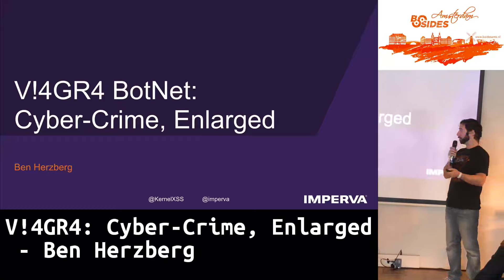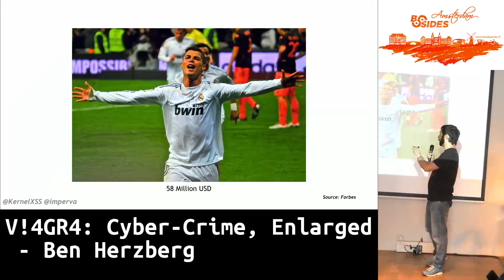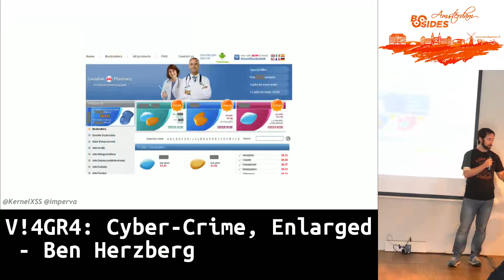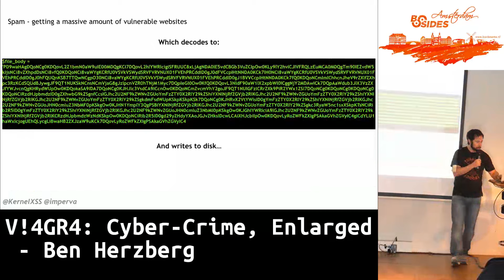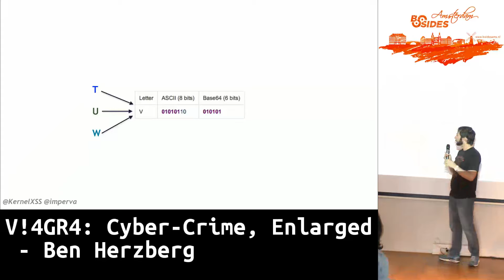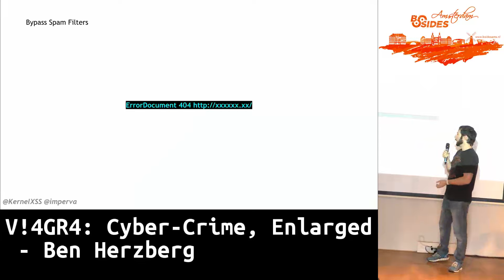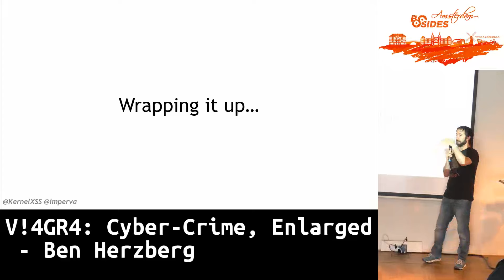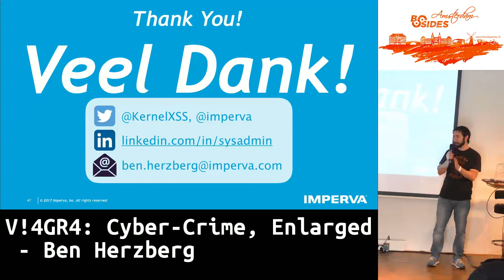T6 V!4GR4 Cyber Crime, Enlarged, Ben Herzberg